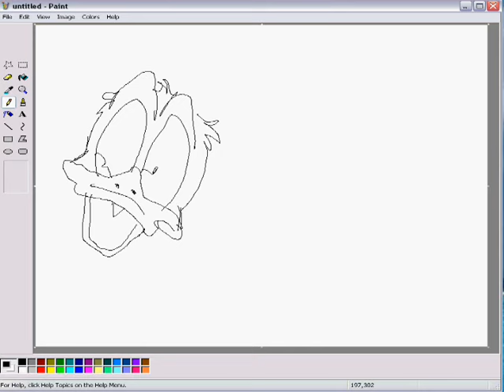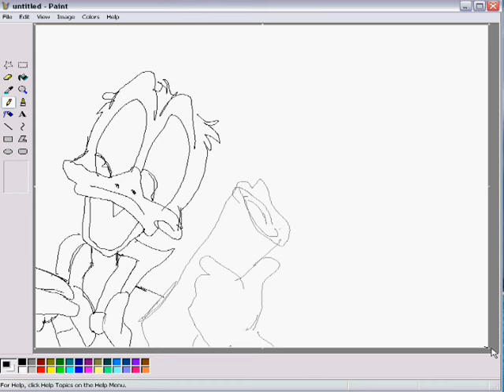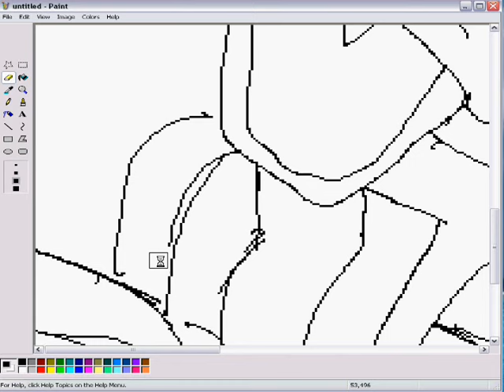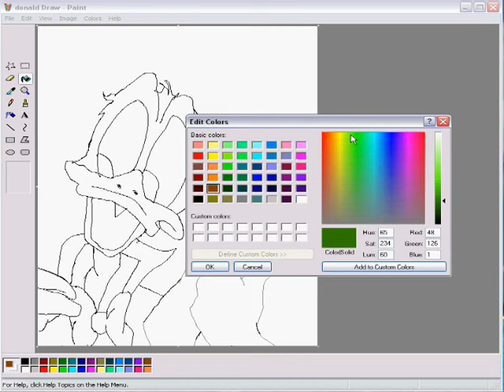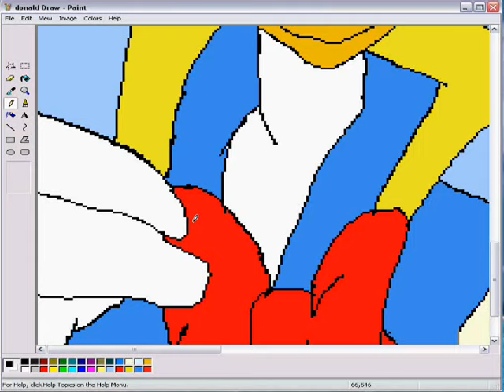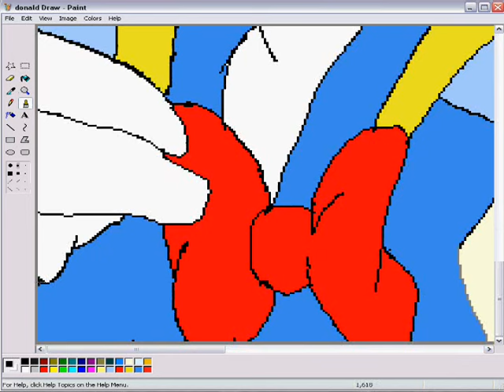Me drawing donald duck in ms paint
In this video, i gonna draw donald duck...

Program : Microsoft Windows XP Paint

Timelapse - 4X